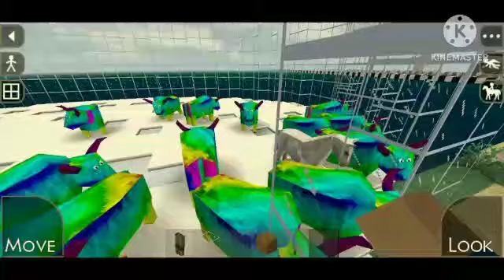Aleeyah - Setia Band | الصوت 80%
Lyrics

Setiap malam ku selalu menjagamu
walau besarmu tak ada di dekatku
betapa indahnya ku lihat wajahmu
betapa cantiknya auu, dara hatiku

hooo..

Aleeyah kau bidadari kecilku
yang slalu mengiringi langkahku
Aleeyah kau nafas dalam jantungku
oh tuhan, ku bersyukur pada-Mu

Kau permata hatiku yang cantik
kau wa.. nita dalam hidupku
kau rembulan yang slalu bersinar
kau gadisku, you will be in my  heart, ohh... aleeyah

kau wani..ta dalam hidupku..
kau gadisku,

kau wani..ta dalam hidupku..u u
kau gadisku, you will be in my  heart

kau gadisku